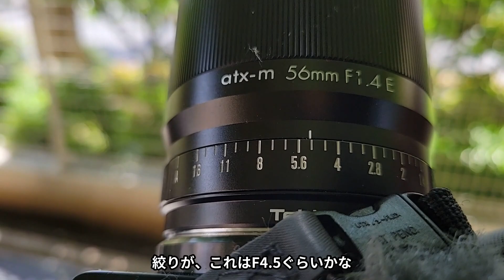【藤棚からの光を】R-スノークロスで表現！（動画No.1370）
藤棚の「キラ」っと光る光を、クロスで表現！

使用レンズ
（KT）Tokina atx-m 56mm F1.4 E ソニーEマウント TOKINA トキナー

フィルター
(KT) 52mm Rスノークロス ケンコー KENKO 撮影用フィルター